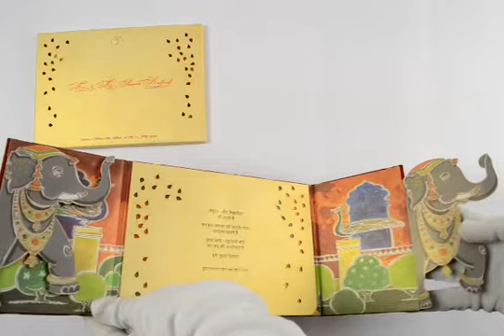D-5593, Red Color, Shimmery Finish Paper, Laser Cut Cards, Designer Multifaith Invitations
Description : Shaneel cloth used for the main door open card. Front has names engraved in wood. Inisde is multicolor depicting a wedding theme.